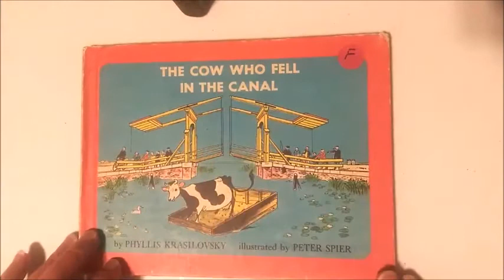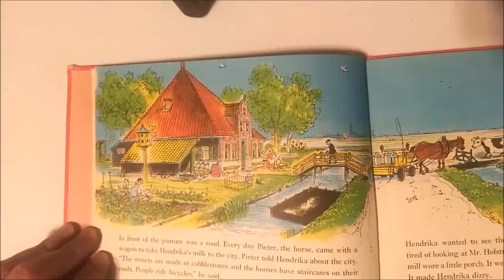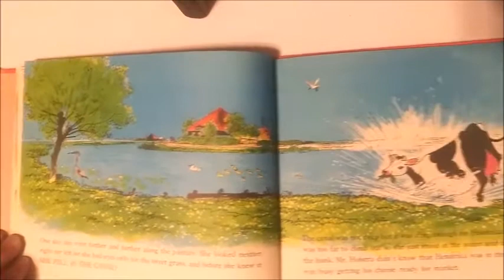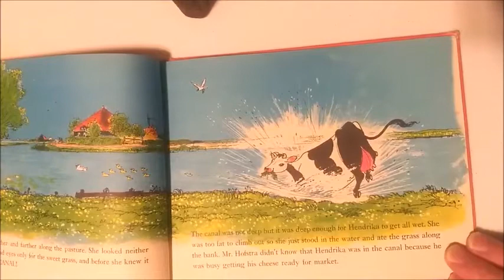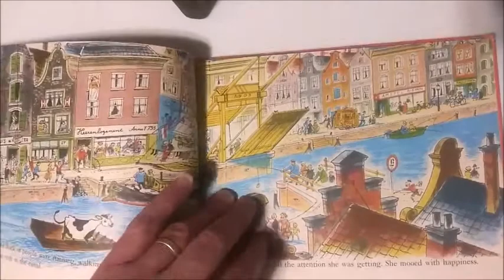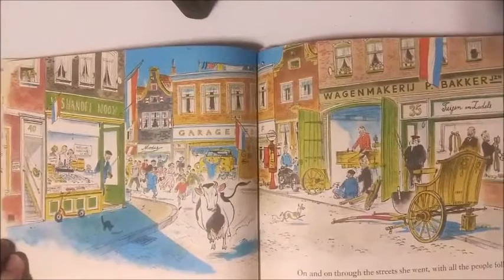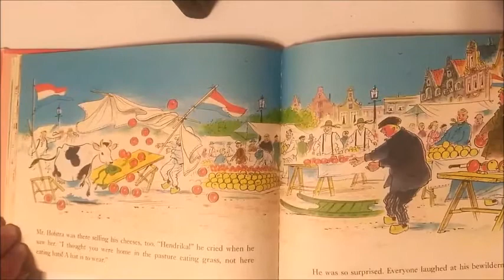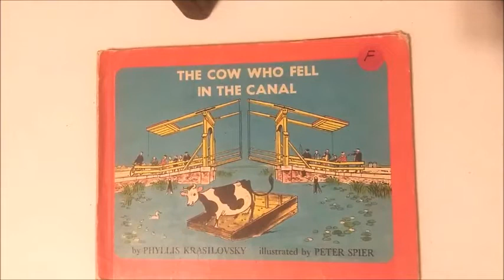The Cow Who Fell In The Canal by Phyllis Krasilovsky (Read Along)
The purpose of my videos are to offer a simple, relaxing presentation of classic children books without music or anything that might cause someone who fell asleep to the reading to wake up, as well as to offer a chance for people to remember books from their past.
Today's selection is The Cow Who Fell In The Canal
By Phyllis Krasilovsky
Illustrated by Peter Spier
Copyright Text 1953